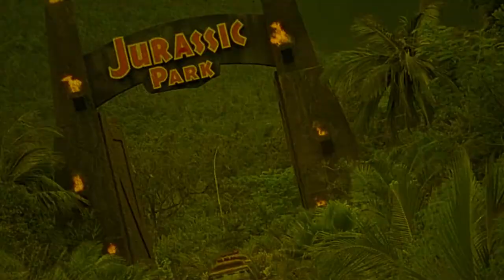Rest in Pieces | 1987 | Movie Review | Vinegar Syndrome | josé ramón larraz | Supernatural | Slasher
A young, married couple move into the wife's aunt's estate after inheriting the sprawling property. Soon, weird occurrences begin to happen around the house, and they start to suspect the tenants are responsible.

or

Movie Review for Rest in Pieces, Descanse en piezas

Rest in Pieces | 1987 | Movie Review | Vinegar Syndrome | josé ramón larraz | Supernatural | Slasher | Descanse en piezas